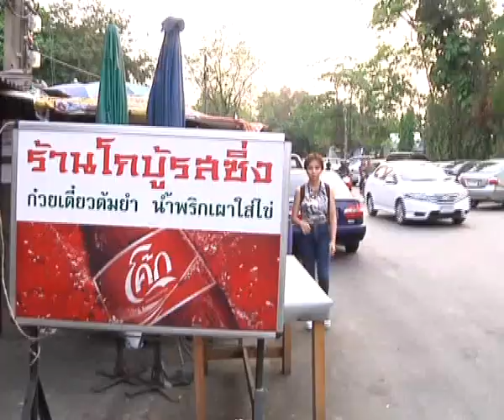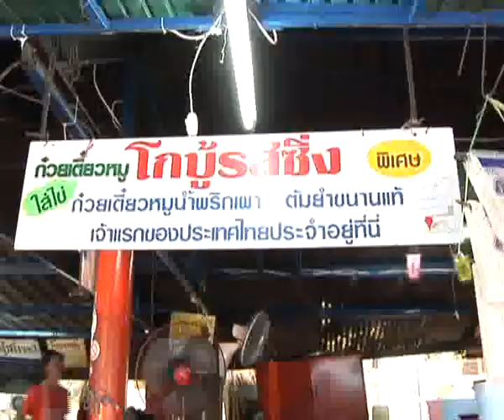9 เมษายน 2557 สกู๊ปปากพาชิม โกบู้รสซิ่ง